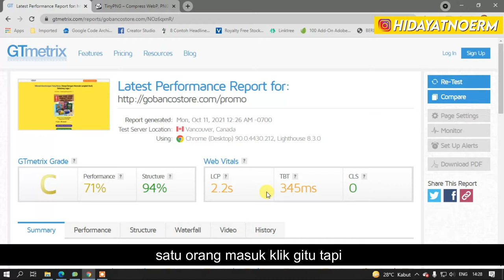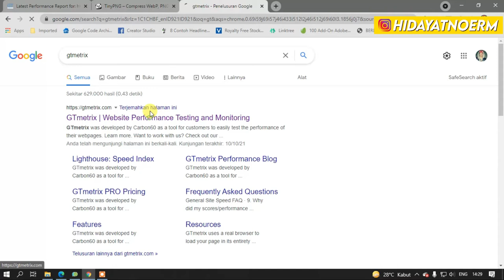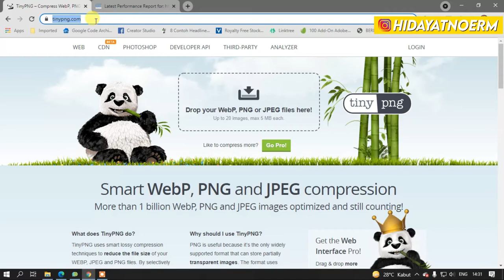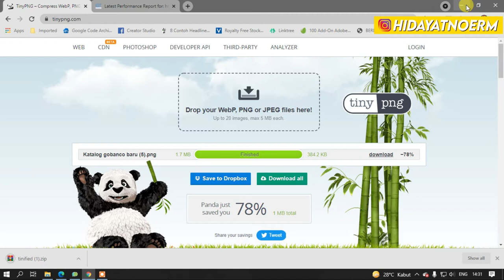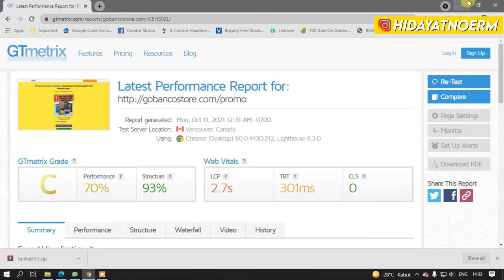Solusi Klik Pada Ads Anda Jadi Cepet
Rata rata orang pada gak sadar bahwa website punya pengaruh penting terhadap ads yang kita jalankan.

orang pada fokus buat benerin insightnya, behavior, interest dll... sampe lupa kalau tujuan ads itu kan ke website buat bikin market jd tau tentang produknya.

nah disini gue kasih tau cara biar website lu gak lemot atau paling tidak bisa bekerja lah untuk facebook ads.

yuk disimak.

Terima Kasih.